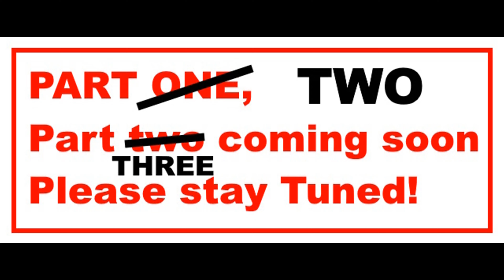GARDEN LAYOUT 2023 VIDEO 2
Here we go.. more work as we get closer. This was taken late May 2023. We should be laying track in the next video.